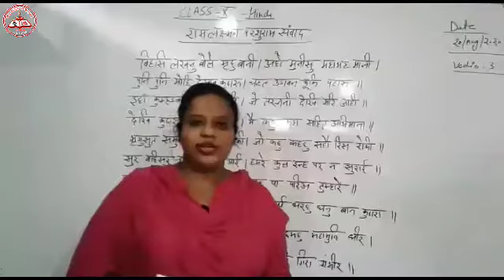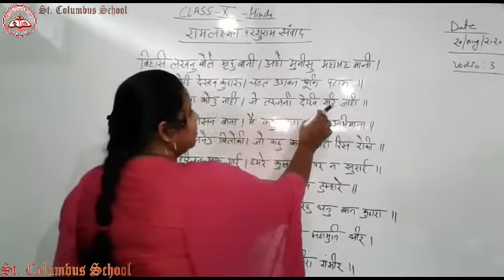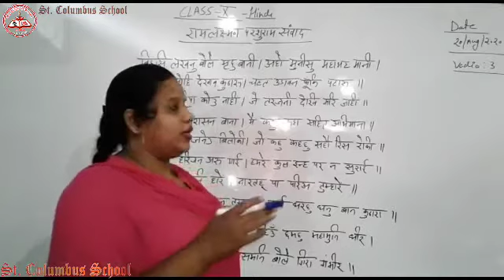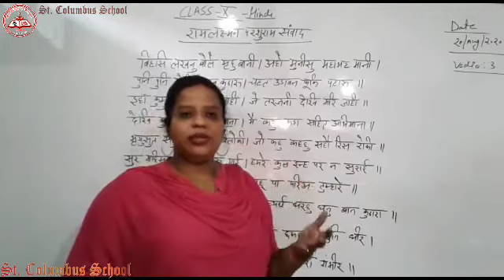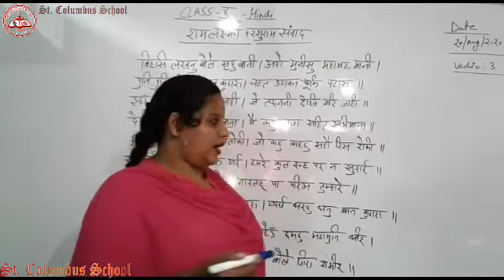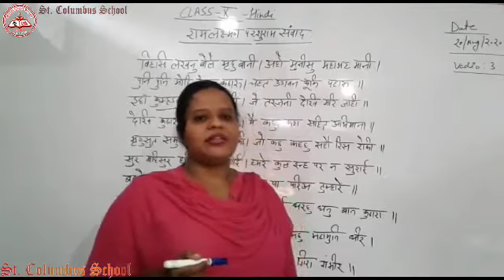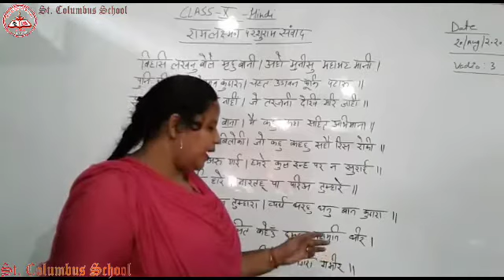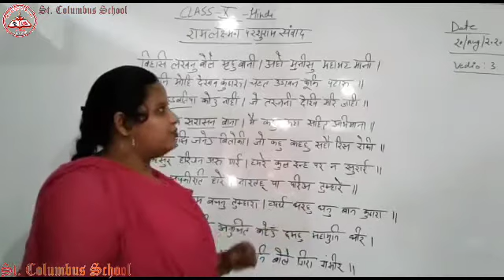Class 10 |Hindi |Chapter 2 |By Anju Ma'am